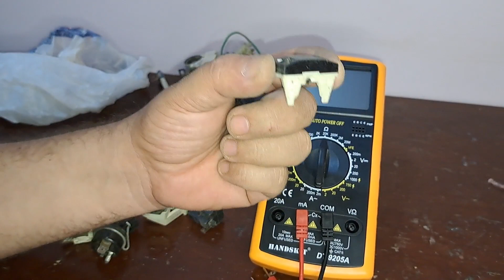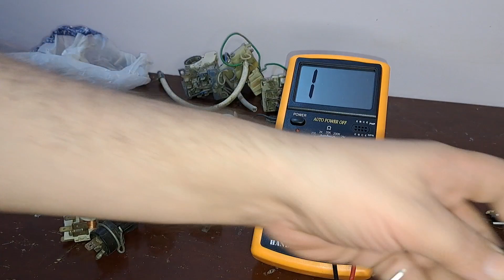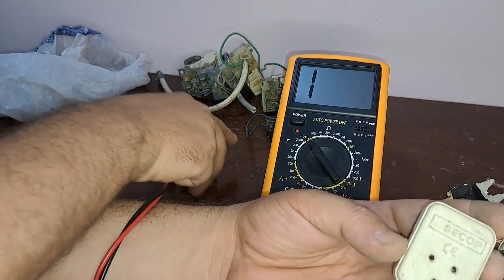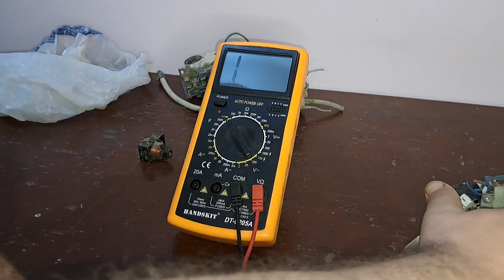طريقة فحص الريليه والافرولود مجموعه موتور الثلاجة وكيف يعمل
كيفيه فحص ريليه كباس الثلاجة واوفرلود كباس الثلاجة وما هى مجموعه موتور الثلاجة وكيف تعمل وطريقة اختبار مجموعه الضاغط والاشكال لكل كمبروسر ثلاجة او فريزر وازى تعرف مجموعه موتور الثلاجة سليمه او تالفه بنفسك

اهم قوائم التشغيل لسهولة البحث